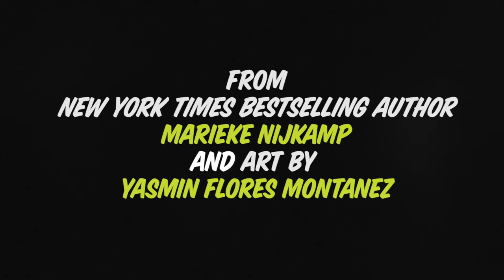Goosebumps: Secrets of the Swamp #1 Trailer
When twelve-year-old Blake is shipped away to stay with her weird aunt in Fever Swamp for the summer, she expects her weeks to be filled with video games, mosquito bites, and a whole lot of nothing. Instead, she finds herself in a spooky turf war between wolf-hunters and werewolves. With monsters on both sides, it’s up to Blake to use all of her gaming skills to escape alive in this all-ages scarefest from New York Times bestselling author Marieke Nijkamp (This Is Where It Ends, Before I Let Go, The Oracle Code) and artist Yasmin Flores Montanez (Marvel Action: Captain Marvel, Tilly).

Pick it up at your local comic shop on 9/16!